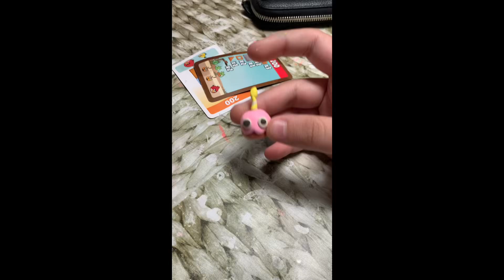My last video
APRIL FOOLS. I GOT YOU GUYS this is not my last video

Credit to @INFI-RED9985 @RandomBirby_official  @superberries112